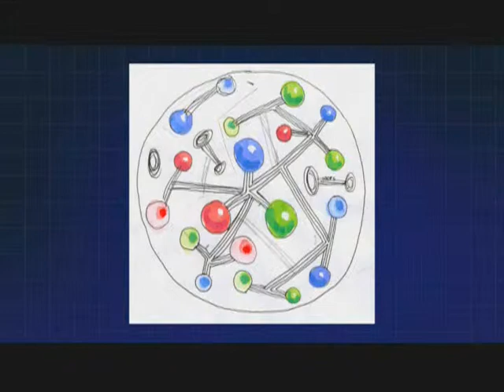American Scientist Magazine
American Scientist is the flagship publication of Sigma Xi, The Scientific Research Society.  This video features magazine editors, readers and Sigma Xi members.